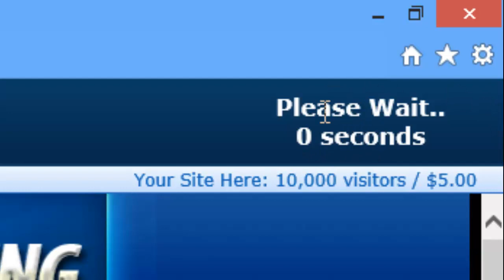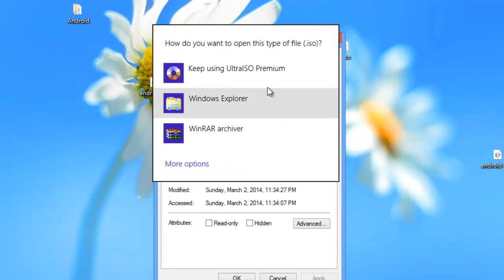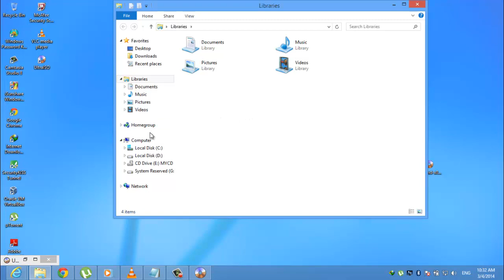How mount A ISO with ULTRA ISO